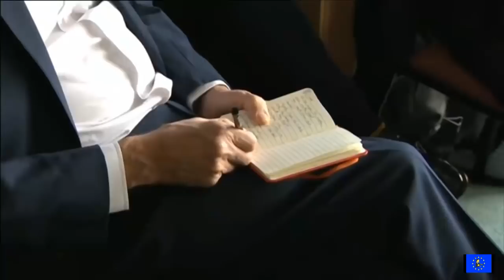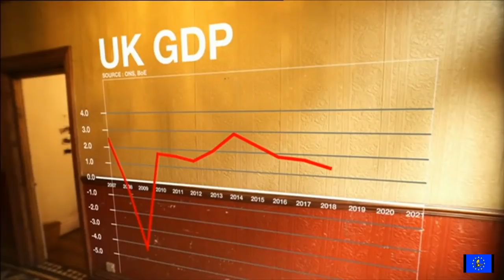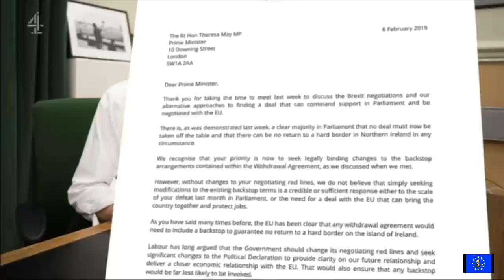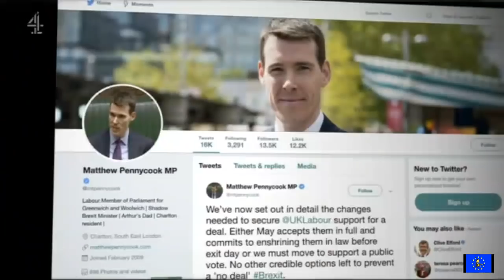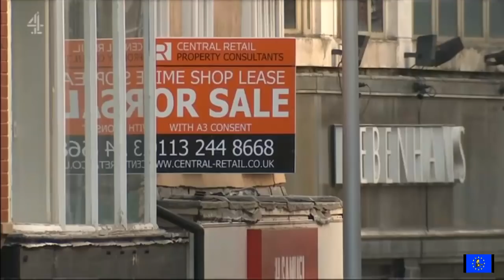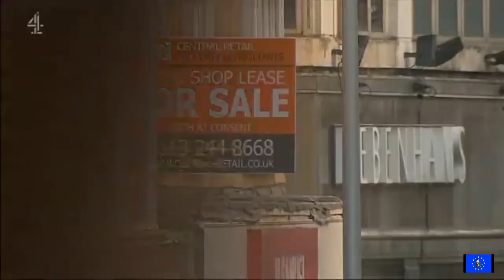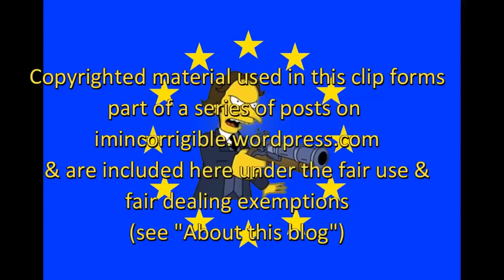Brexit chaos: No deal or ferries in sight as UK economy teeters on edge of recession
BBC News at Six & Channel 4 News 7 February 2019